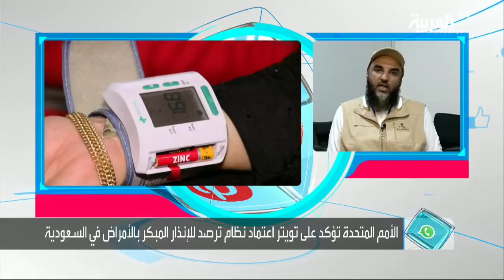تفاعلكم | الصحة تنال تقديرا عالميا مقابل جهودها بالحج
نشر الحسابُ الرسمي لمنظمة الأمم المتحدة، تغريدة
أكد فيها تطبيقَ السعودية نظامَ الترصُّد للإنذار المبكر بالأمراض استعداداً لموسم الحج هذا العام،
وهو ما أكده وزيرُ الصحة السعودي توفيق الربيعة موضحا وجودَ تعاون مع منظمة الصحة العالمية لمعرفة الدول التي توجد بها أوبئة، مؤكدا عدمَ تسجيلِ أيِ حالة ٍ وبائية حتى الآن في حج هذا العام

ــــــــــــــــــــــــــــــــــــــــــــــــــــــــــــــــــــــــــــــــــــــــــــــــــــــــــــــــــــــــــــــــــــ